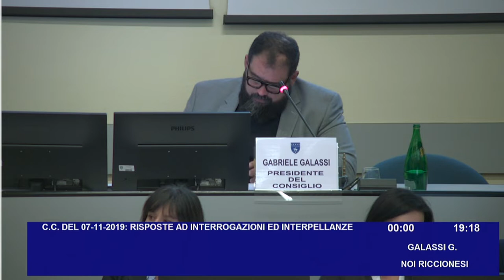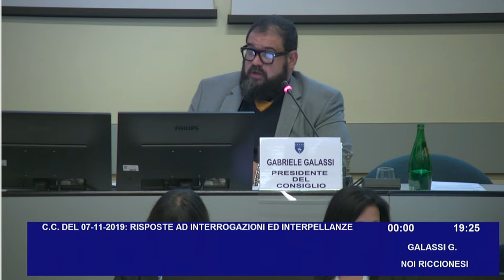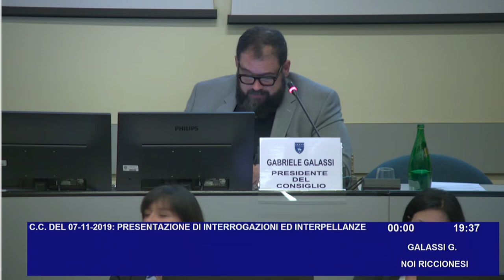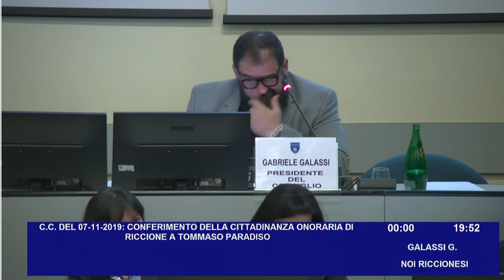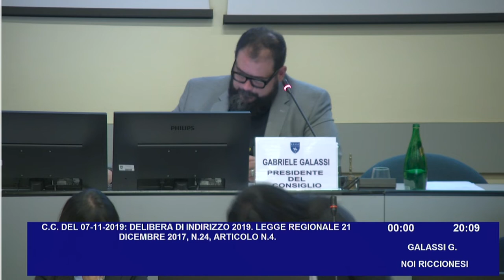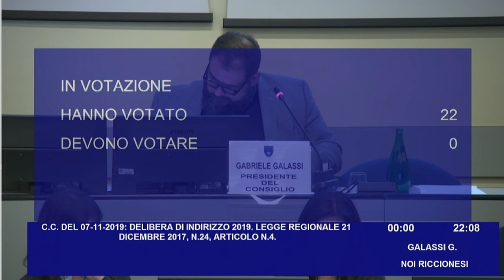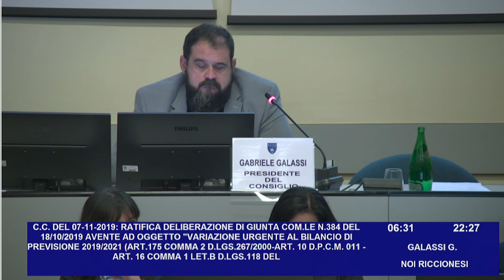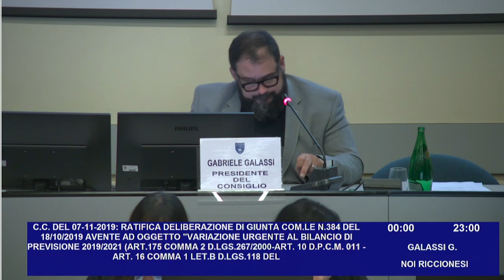Consiglio Comunale di Riccione del 7 novembre 2019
Streaming live del Consiglio Comunale di Riccione